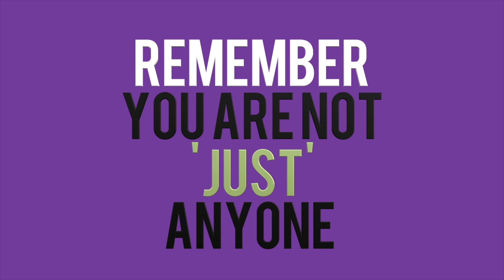Who Is John Coutis?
John Coutis is a believer in your success. He is one of the world's top professional speakers, having led the stage with the likes of Gen. Norman Schwarzkopf, Lee Lacocca, Mark Victor Hansen, Stephen Covey, and Brian Tracy over the past 20 years.

He has inspired and educated millions of people and business leaders, school children and sporting legends, around the world with countless examples of how our success is already written regardless of the gifts and talents we are born with. He teaches simple principles of leadership, resilience and using your experience in life to touch millions around you.

SPEAKER - INFLUENCER - PIONEER

He has shared the stage with some of the world’s foremost international speakers, such as Gen. Norman Schwarzkopf, and Lee Lacocca, to the National Achievers Conference, John Coutis has educated over 6M people and business leaders worldwide and inspired 100’s of thousands of school children. John Coutis' reach into Asia is epic, with over 15,000 attendees at each talk, across 170 cities and the Red Army at either end of the stage to control the fans. He is followed throughout China and the world and remains engaged with his audience using a simple approach to networking through technology. Talking to them.

His speeches and talks are sought after across the world, having toured Australia, China, the USA, South Africa, New Zealand, England, Ireland, Germany, Italy, Singapore, Taiwan and Inner Mongolia.